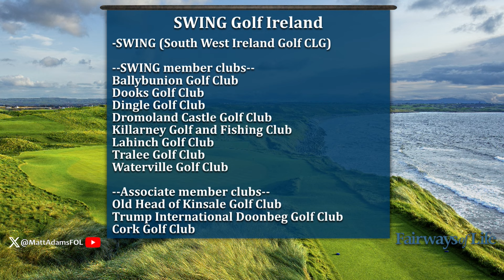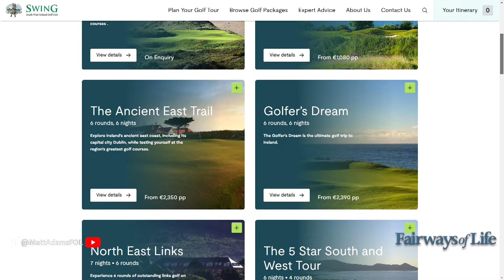SWING Golf Ireland Can Plan Your Bucket List Trip To Southwest Ireland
CEO of SWING Golf Ireland Brendan Keogh shares all of the ways you can book your bucket list trip to southwest Ireland to play the best links and parkland courses in the world, as well as myriad other adventures on the Emerald Isle.